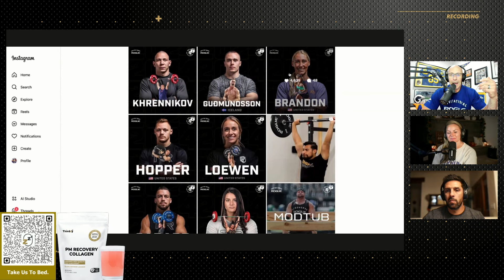Why We Can't Wait for Rogue and Dubai Qualifier Draws to a Close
From TEF 353, two of the biggest offseason competitions of the year are taking center stage. Sean, Tommy and Lauren give and update on the Dubai Fitness Championship qualifier and tell you why they think the Rogue Invitational championship man mean more now than it ever has.

This episode is presented by Thirdzy. Use the link below and the code "TEF" to save 20% and improve your sleep and recovery.